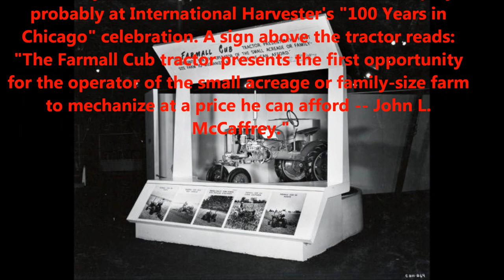Cutaway Cub Display at 2018 RED Power Roundup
A neat Cutaway Cub on display at the 2018 Red Power Roundup in Montgomery Alabama .